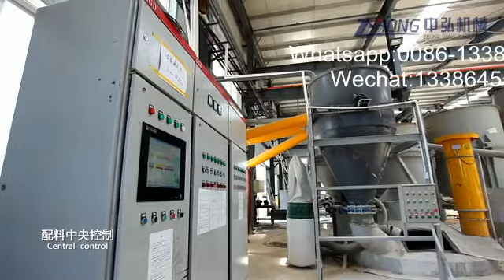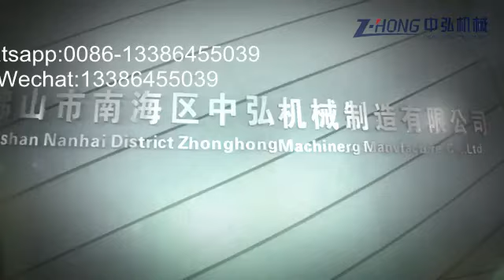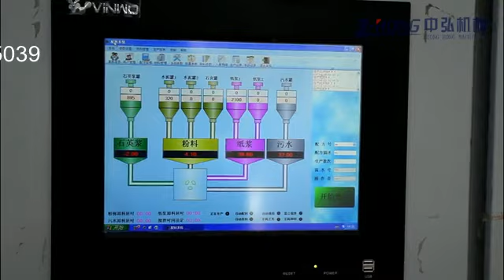Fiber Cement Board Production Line Machine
Contactor:Melissa Qu
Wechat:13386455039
fiber cement board production line fiber cement machine working process Full automatic fiber cement board has the highest automatic degree, using the least labors.Welcome to our factory. welcome you contact with me for more details about fiber cement board.